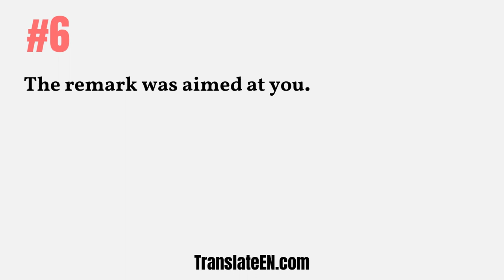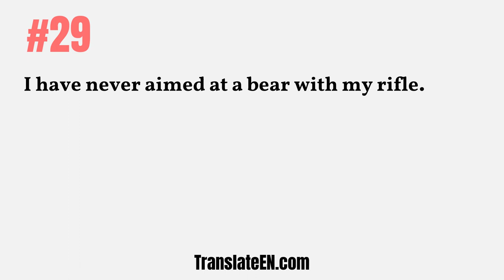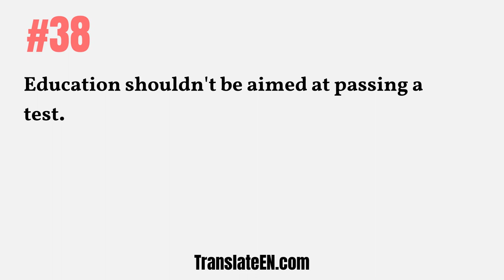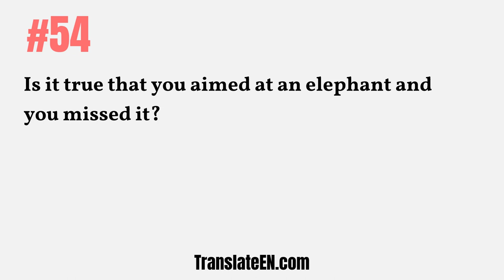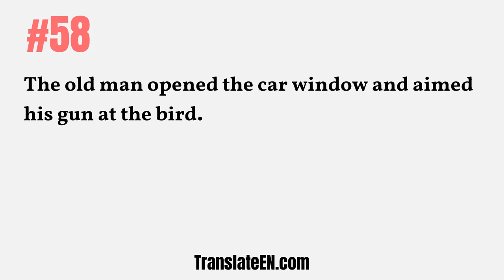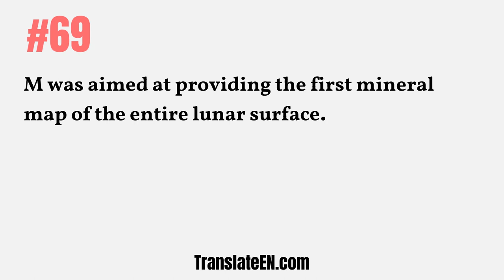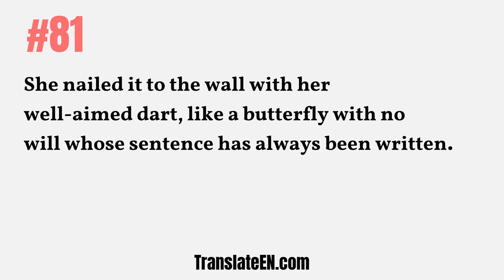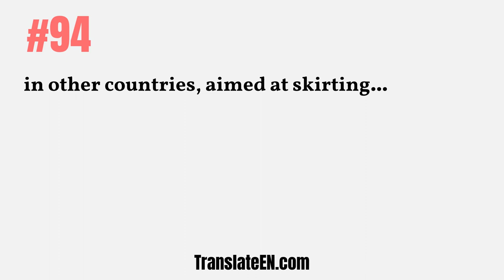How to use "aimed" in a sentence - "aimed" sentence examples with pronunciation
Learn how to use "aimed" in a sentence. If you have been looking for the Short & Simple Example Sentence For "aimed" or aimed in sentence examples with Audio Pronunciation, then you are right here.
When you first started learning English, you may have memorized words such as: English meaning of the word "aimed" But now that you have a better understanding of the language, there’s a better way for you to learn meaning and pronunciation of "aimed" through sentence examples.
If you learn whole sentences with "aimed", instead of the word "aimed" by itself, you can learn a lot faster!

#1: She aimed at the target.
#2: Tom aimed at the target.
#3: It was a well-aimed shot.
#4: Tom aimed his gun at Mary.
#5: We aimed our guns at them.
#6: The remark was aimed at you.
#7: I aimed my gun at the target.
#8: They aimed their guns at Tom.
#9: They aimed their guns at him.
#10: They aimed their guns at her.